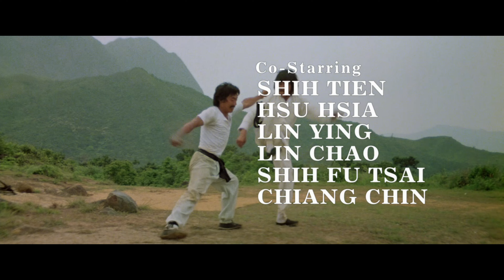Opening few minutes Drunken Master.